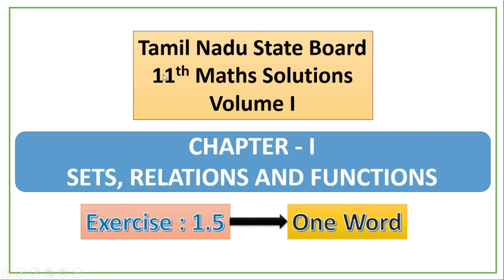Class 11 maths | Chapter: 1| Sets, Relations and Functions | Exercise: 1.5 | Qn.no:12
Class 11
Chapter 01

Topics
I. Introduction
II. Sets
III. Cartesian product
IV. Constants and variables, intervals and neighborhoods
V. Relations
VI. Functions
VII. Graphing functions using transformations